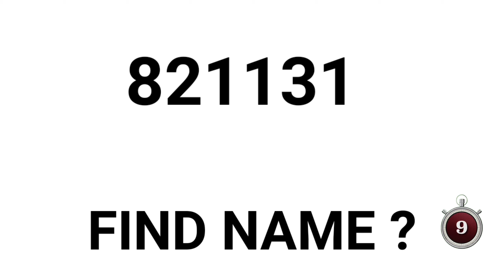Guess name | Riddle for iq test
Iq test how good are your mind
Matchstick puzzle with answer
Can you quess the matchstick puzzle

Matchstick puzzle game search related keywords

Matchstick
Puzzle
Brain teaser
Logic
Iq test
Problem-solving
Math
Puzzle
Logic
Riddle
Wordplay
Mystery
Quiz
Trivia
Knowledge
Riddle for iq test
Fun
Competition